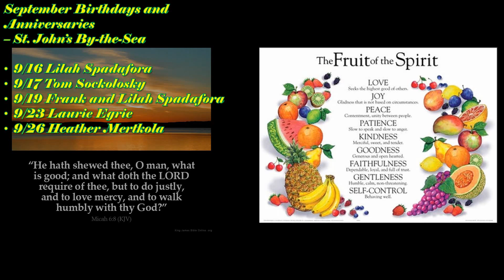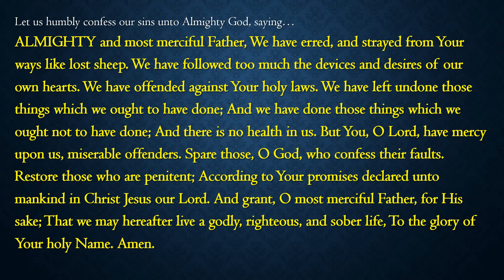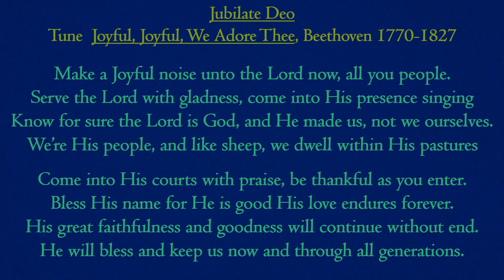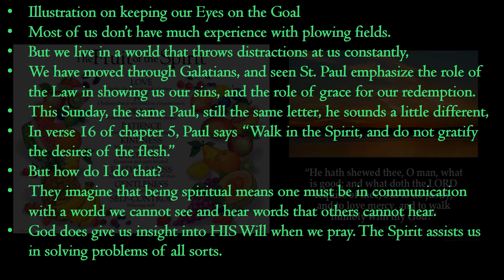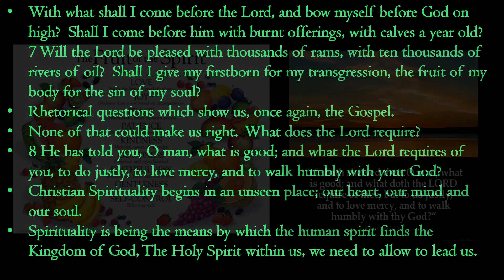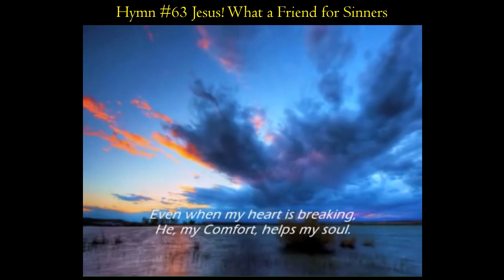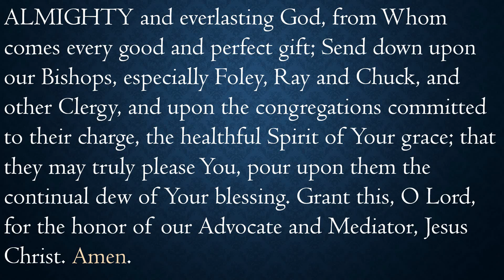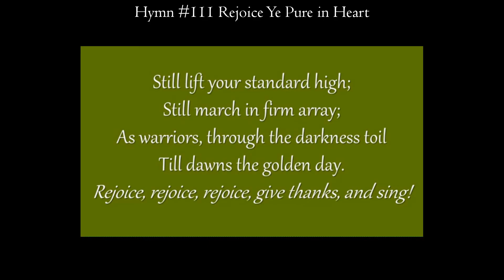Fourteenth Sunday after Trinity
Service of Morning Prayer for September 13th, 2020